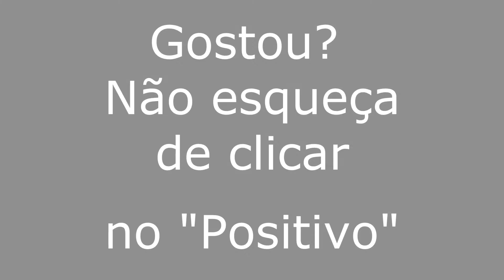Água Nova/RN - Viajando Todo o Brasil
Água Nova/RN